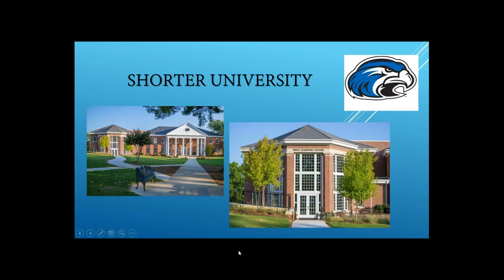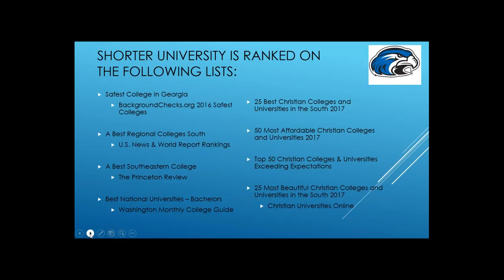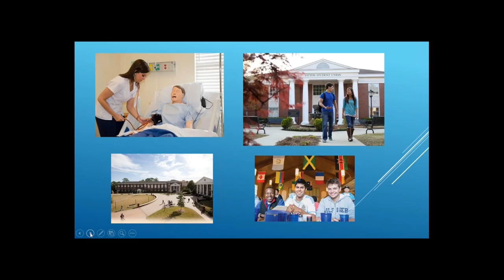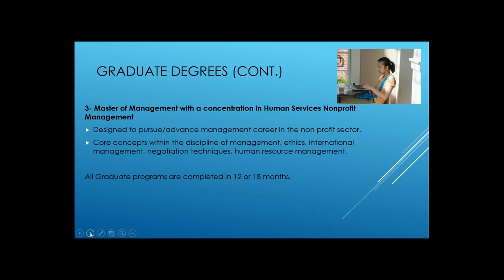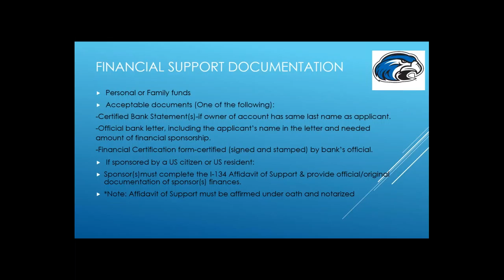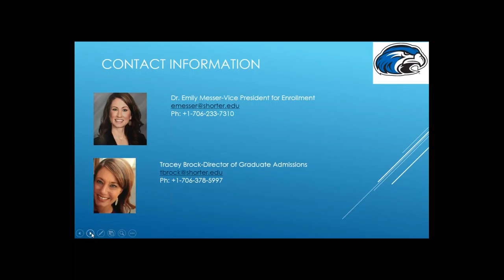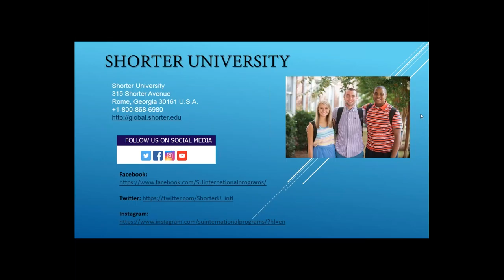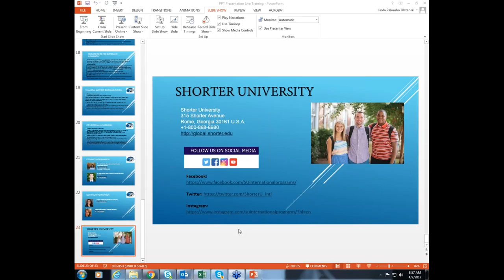study abroad | Study in USA | Shorter University online Webinar